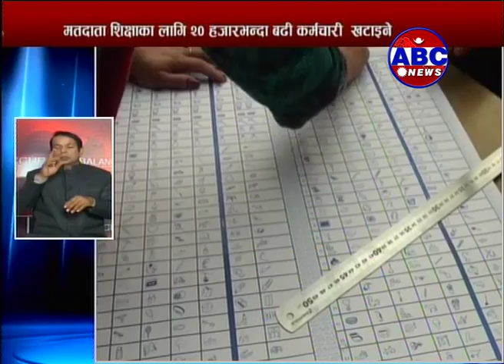कात्तिक २५ बाट मतदाता शिक्षा सुरु गर्ने आयोगको तयारी यस्तो Hot Report News